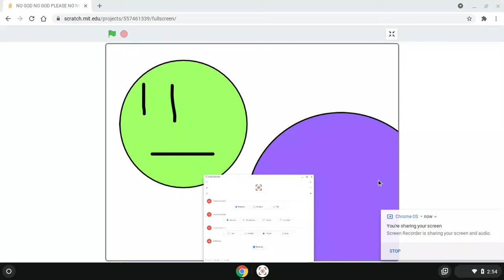NO GOD NO GOD PLEASE NO NO NO NOOOOOOOOO The Office Of Code Waspy And Poopers Effects Xtreme Free Us